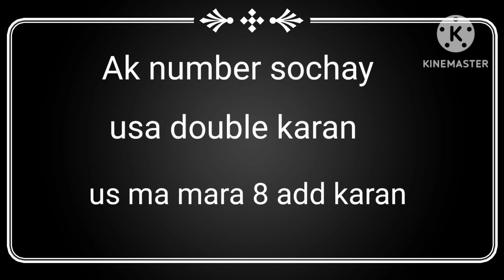Aj hum na apna kabootar Ka anda ke candling ke/ bohat jald good news milna wali ha